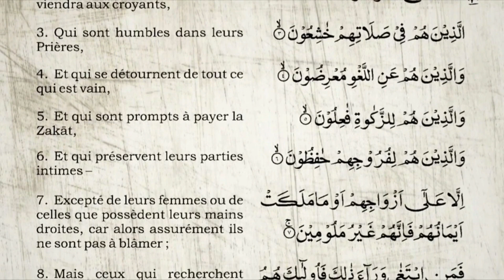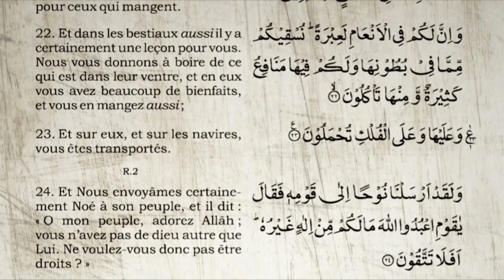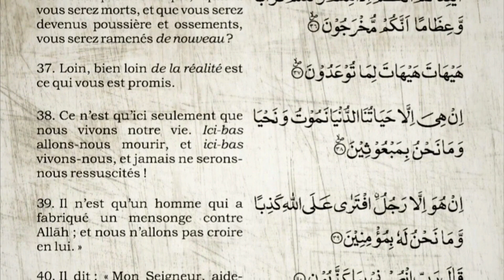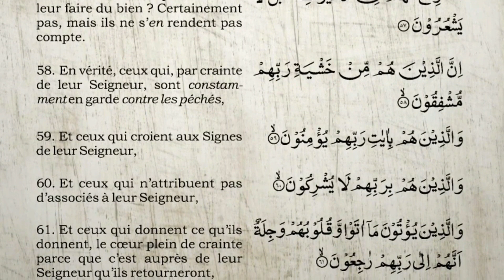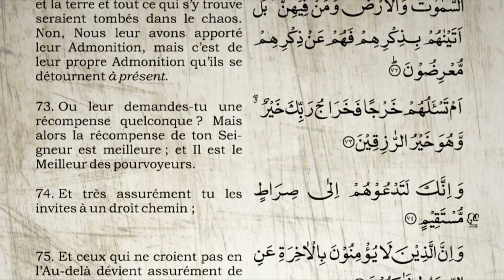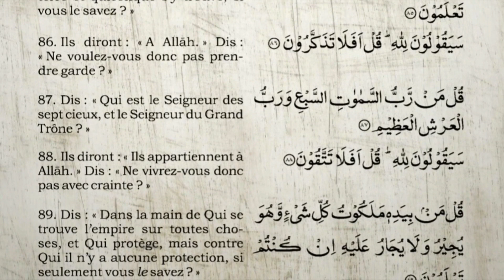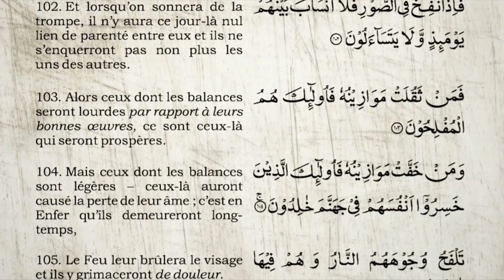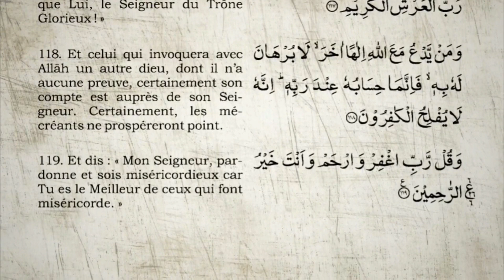Sourate Al-Muminune | Khalid Al-Jalil (23) سورة المؤمنون | خالد الجليل